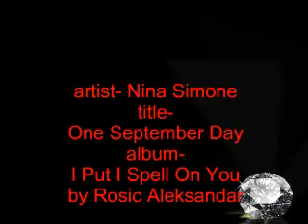Nina Simone One September Day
artist- NIna Simone
title- One September Day
album- I Put A Spell On You
by Rosic Aleksandar